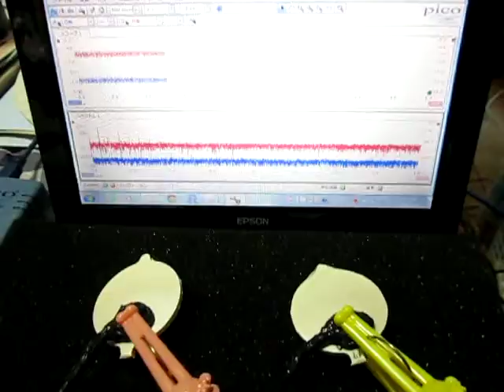超音波を利用した「表面弾性波の応用技術」 ultrasonic-labo